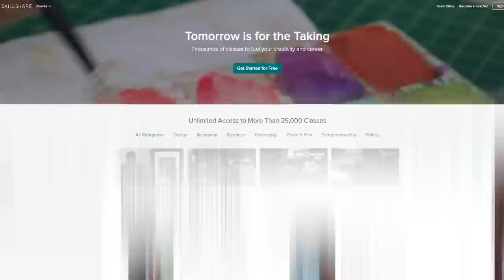Trying Weird Dr Pepper Flavored Snacks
to get 2 months of Skillshare for FREE

You guys have requested it for - as long as I can remember... and we finally did it! Today Lisa returns for another Dr Pepper themed video but today instead of drinking our favorite beverage, we’ll be eating it... mostly in candy form. From Cotton Candy to Dr Pepper dessert syrup... it was... well... honestly it was pretty disappointing...